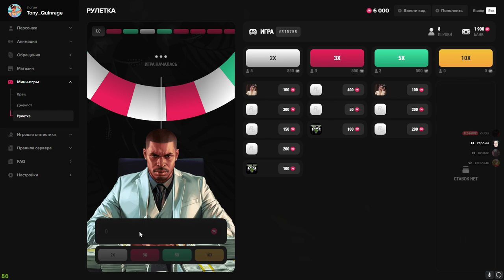+5k mc no potom stalo 10k po itogu slil v null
m-rp 04 michael grosso